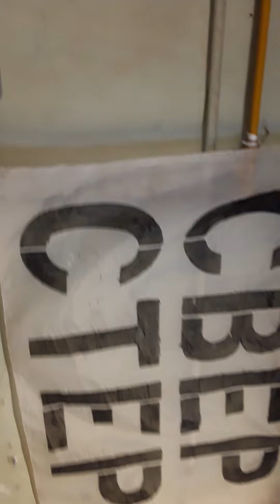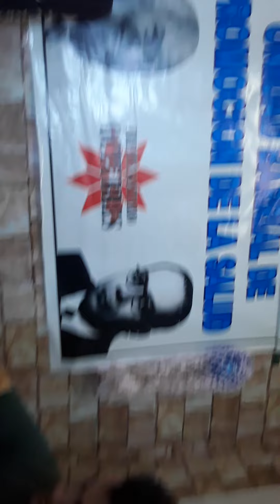Zambita peronista revolucionaria pa Octubres, La 26 de Julio y Corriente Martin Fierro